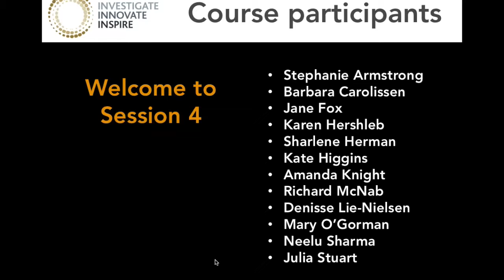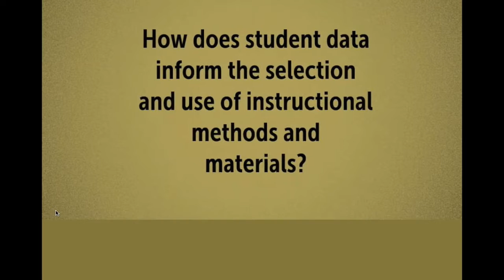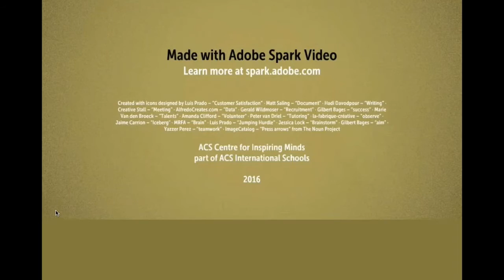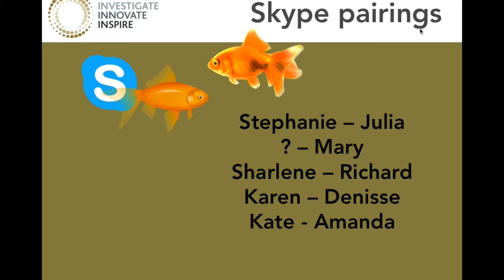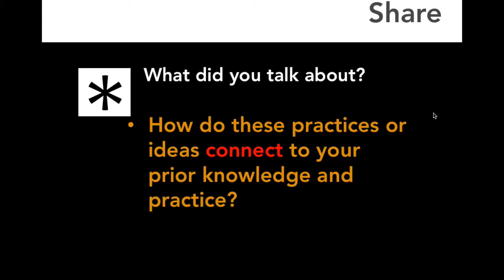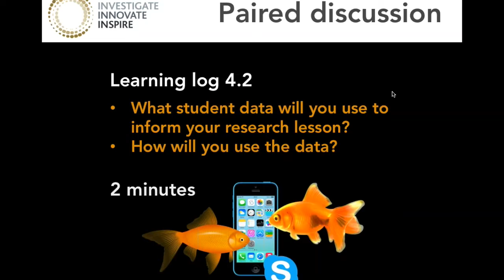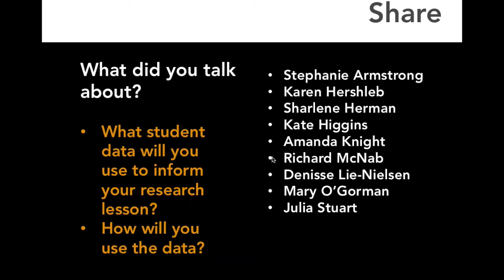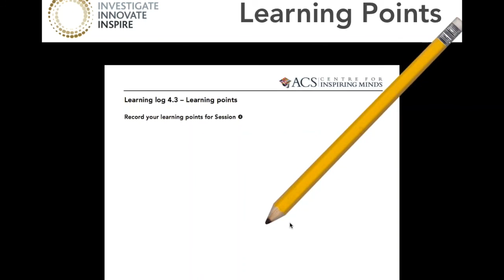Lesson Study Session 4